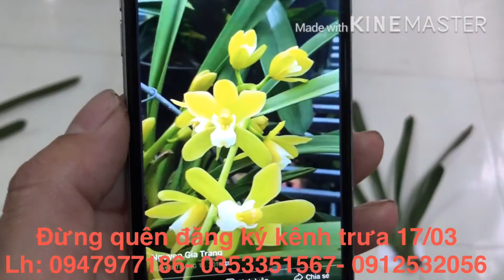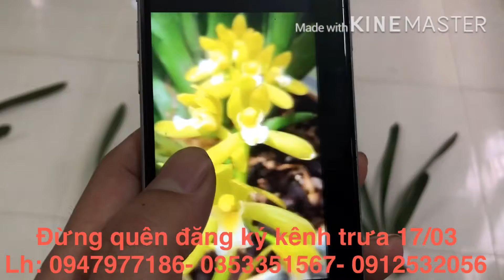-XANH HUẾ LẺ-VÀNG TÂY NINH-TRƯA 17/03/2020 SĐT-LH:0947977186-0912532056-0353351567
XANH HUẾ -VÀNG TÂY NINH-
TRƯA 17/03/2020
(VƯỜN LAN RỪNG LINH YẾN)
Đ/C: XÓM CHÙA THÔNG XÃ VĨNH NINH HUYỆN VĨNH LỘC, THANH HOÁ